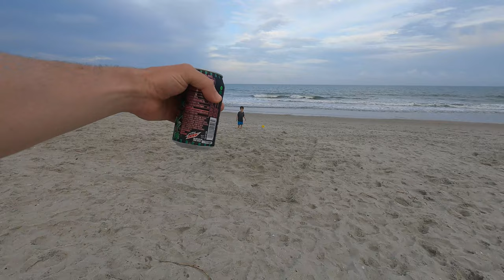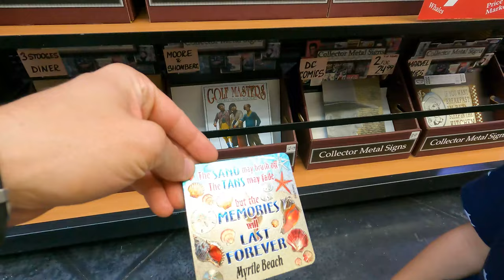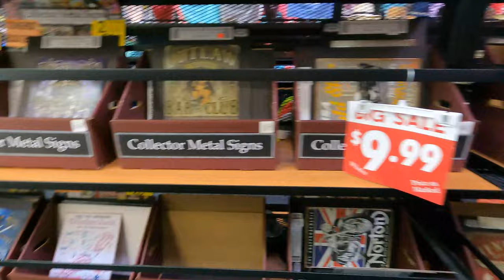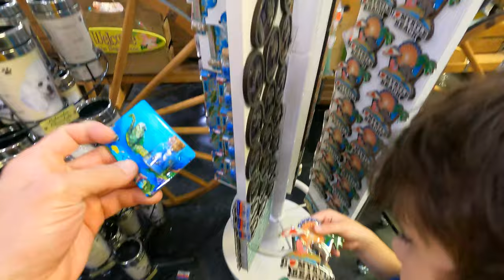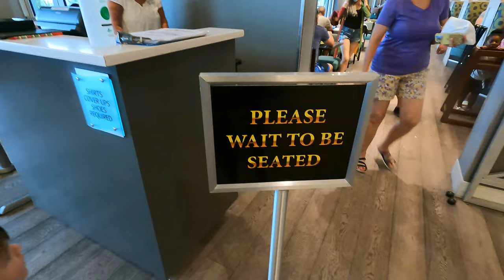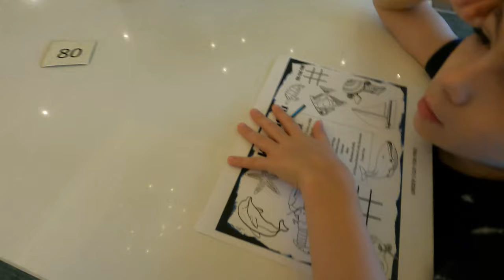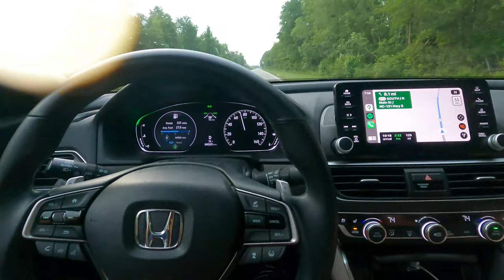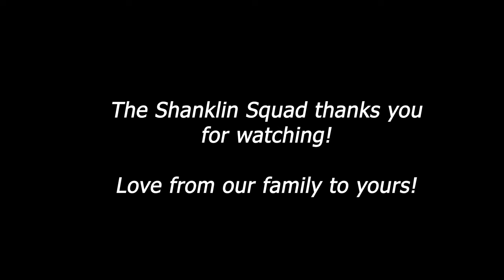Shanklin Squad - Myrtle Beach Vacation 6/5-6/6/2021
The Shanklin Squad (Mike, Cheryl, Bryson, and Ayden) visit the DoubleTree Hilton in Myrtle Beach, SC.

1:28 Get to the hotel, Room 522 King Oceanview DoubleTree Hilton Myrtle Beach
3:17  Hit up the beach
6:35 Cheryl's got quite the football arm
10:18 Beach Bub Umbrella! It's a great investment!
11:38 Beach football!
13:51 Beautiful view
20:53 Whales Beach Store
32:10 Crown Reef Beach Resort and Waterpark
33:45 Good morning, Day 2 begins!
35:41 Ayden says the cutest Shanklin Squad line ever
36:18 Off to the hotel restaurant for a Hilton Diamond breakfast!
46:20 Back to the beach, day 2
51:30 Hit up the pool
52:28 Daddy tests out the waterproof GoPro Hero Black 9
1:05:16 DoorDash Jersey Mike's Subs delivered to our resort!
1:12:00 Dead jellyfish washed up on the shore
1:14:50 Daddy is buried, watch out for the dead zombie!!!
1:20:15 Daddy actually gets to use his crappy attempt at Spanish
1:23:29 Bryson points out "black people" and it leads to a great conversation between me and the mother. Not sure why he said this other than an 8-year-old saying the darndest things lol It ended up being a weird icebreaker, but we were glad to meet their family and have a great discussion!
1:32:34 Lazy pool time
1:37:34 Driving back home, Ayden passed out early ha
1:38:55 Shawna at the Wendy's at McGee's Crossroads nailed our order. Best fast-food cashier/food handoff we've ever had!
1:39:40 Car accident on I-40 West just east of Raleigh